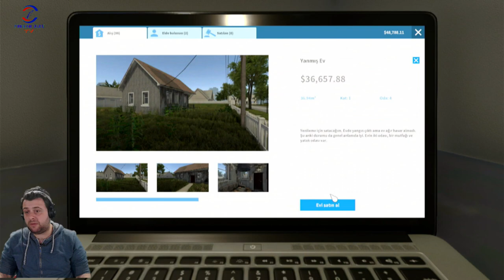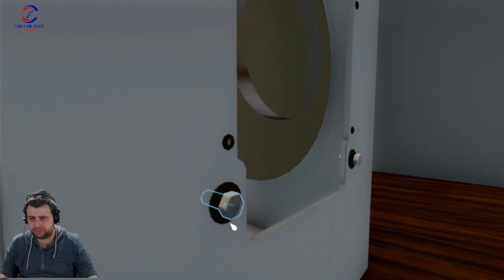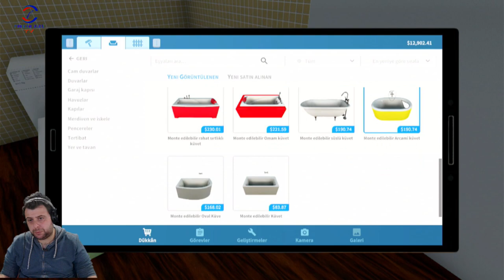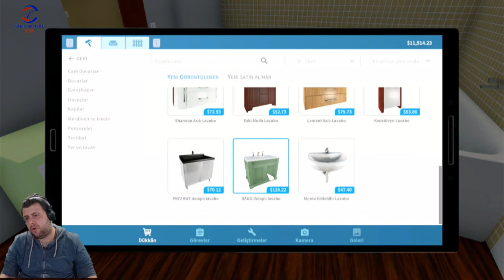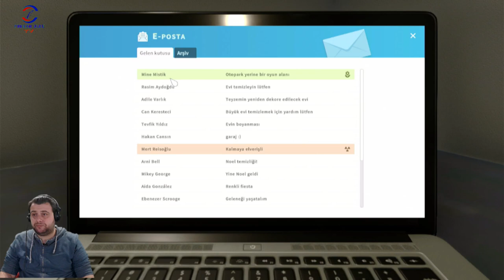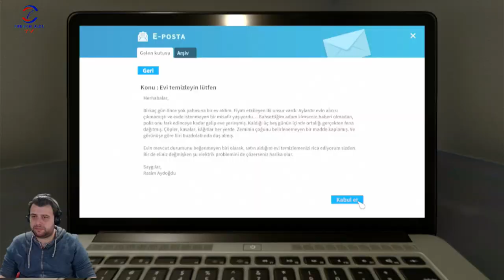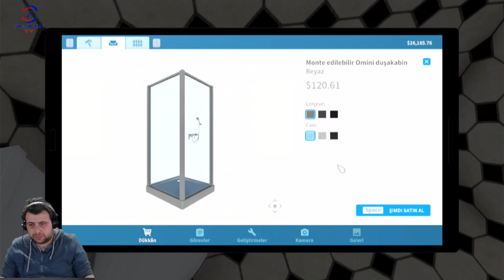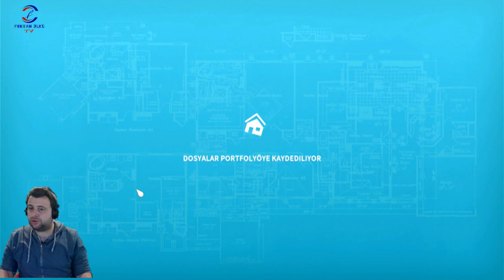1 EV DAHA ALDIM(HOUSE FLIPPER) BÖLÜM 11#oyun